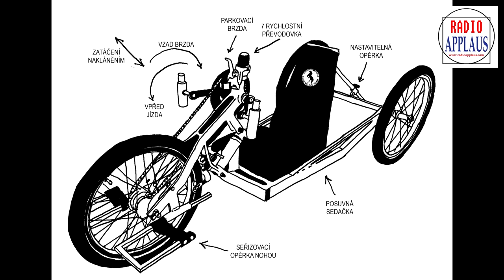NEZISKOVKY 8. 4. 2019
Tomáš Pouch a Miluše Dvouletá z projektu Čení koně byli hosty NEZISKOVEK druhé dubnové pondělí.